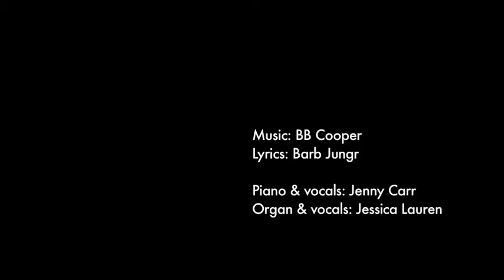Barb Jungr sings Wreck Of The Playground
Cheek2cheek productions presents a live performance by Barb Jungr. Barb sings 'Wreck Of The Playground' at the Blue Hours, New Greenham Arts. Music BB Cooper Lyrics Barb Jungr. Accompanied by Jenny Carr - Piano/Vocals and Jessica Lauren - Organ/Vocals.